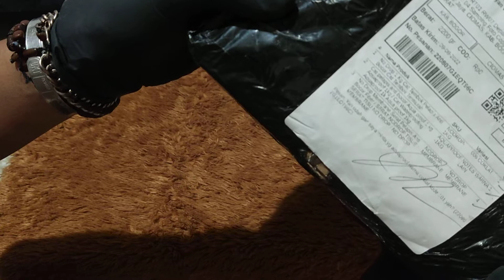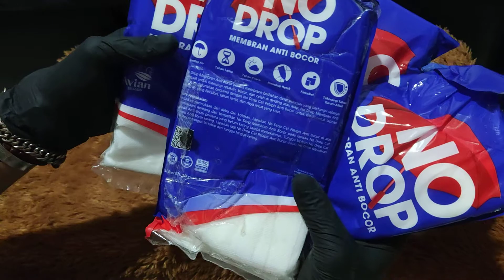Unboxing 1 Kg Aquaproof, 1 Kg No Drop, Serat MEMBRANE NO DROP Ukuran 10 cm x 10 meter.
# No Drop adalah cat pelapis anti bocor yang memiliki sifat elastis, kedap air serta sangat tahan cuaca sehingga sangat cocok untuk digunakan pada permukaan tembok, beton, asbes, galvanis/seng dan permukaan terakota.
Kegunaan & Keistimewaan:
- Kedap air
- Sangat tahan cuaca
- Sangat elastis
- Tahan lama
- Dekoratif
- Lebih kuat
- Sangat mudah digunakan

# No Drop Membrane digunakan sebagai penguat untuk menutup retakan atau bocor. No Drop Membrane mudah menyatu dengan lapisan No Drop Cat Pelapis Anti Bocor sehingga tahan terhadap retak, pergerakan substrat dan benturan. Sistem ini akan membentuk lapisan kedap air yang fleksibel, tahan lama dan daya rekat yang baik.
MANFAAT KEGUNAAN :
Anti Rembes
Anti Bocor
Bahan Poliester
Untuk Menutup Segala Macam Retakan atau Bocor di Celah Dinding, Atap dan Lantai Dak..
SANGAT COCOK untuk diAplikasikan bersamaan dengan No Drop Waterproofing.

# Cat Waterproof adalah untuk mencegah terjadinya bocor dan rembes pada tembok maupun substrat yang akan dilapisi oleh cat waterproof. Pada saat musim hujan, sangat rentan terjadi rembesan dan bahkan sudah sering ditemukan di bagian-bagian tertentu. Apabila menggunakan cat tembok biasa, air hujan akan mudah masuk ke tembok dan menembus masuk ke tembok bagian dalam.